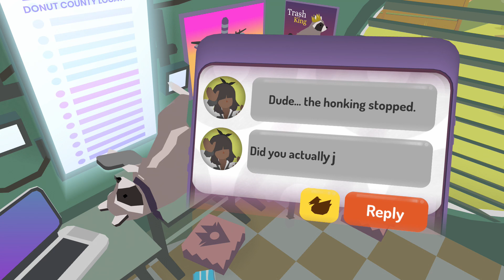Donut County Gameplay Walkthrough - Episode 1 - Attack of the Donuts! (PS4)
Welcome to Donut County Part 1! We begin the Donut County game with the a mysterious hole that eats up anything nearby!

More information about Donut County:
Where Trash is Treasure
Raccoons have taken over Donut County with remote-controlled trash-stealing holes. You play as BK, a hole-driving raccoon who swallows up his friends and their homes to earn idiotic prizes.

When BK falls into one of his own holes, he’s confronted by his best friend Mira and the residents of Donut County, who are all stuck 999 feet underground… and they demand answers!